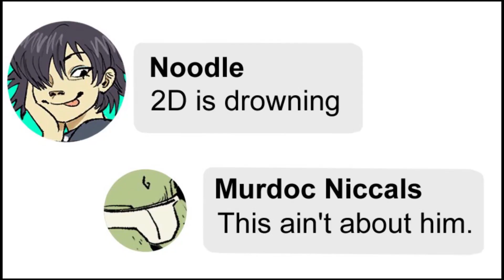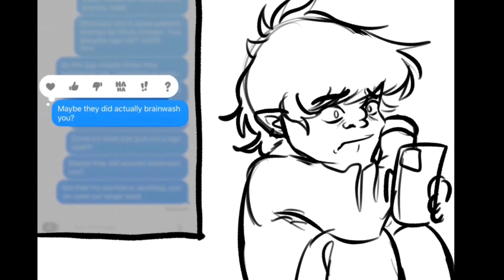Gorillaz Comic Dubs Season 02 Volume 06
I'm back in the hizzouse! Here's a new Volume of Gorillaz comic dub. I always love to treat ya'll whenever I possibly can. Please, remember to support the artists and actors listed below!
Reminder, I don't a dime off of these videos.

Voice Cast
Trenchman: here

Jer Jae: Honorable Mention